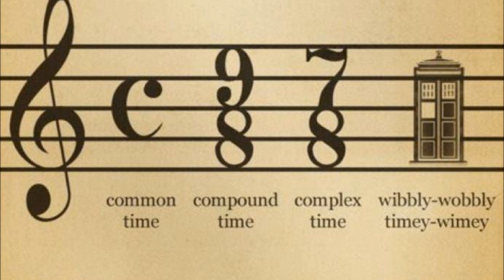Silverado (Lamont Summer 2012)